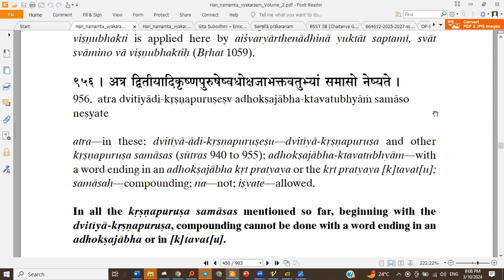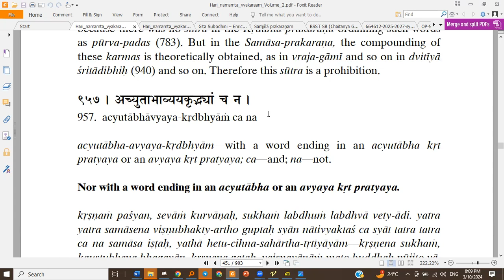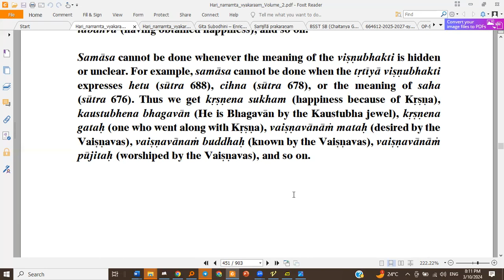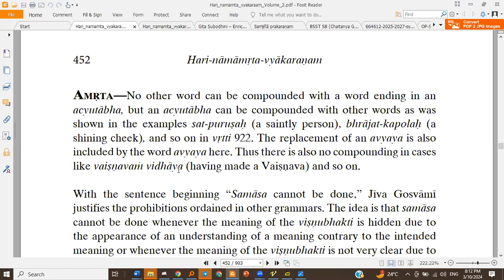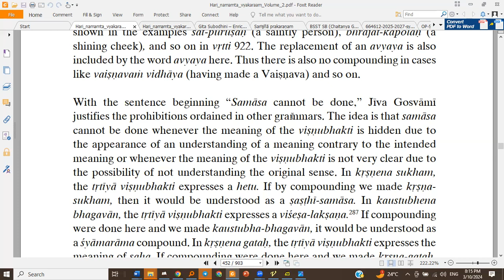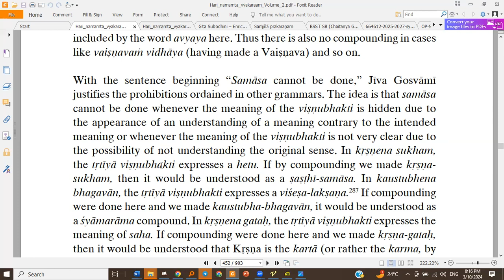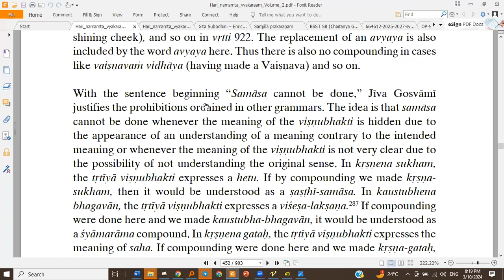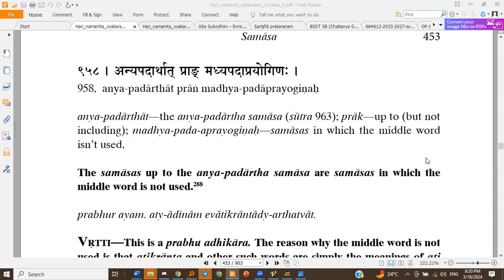Samasa prakaranam | Class 16 | HNV | Jiva Goswami